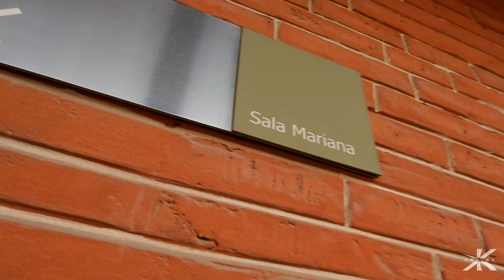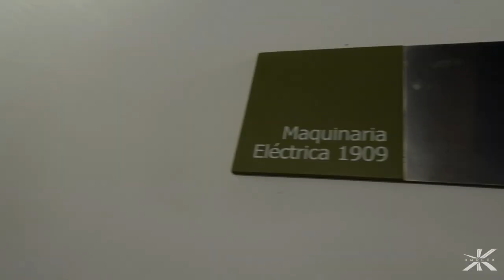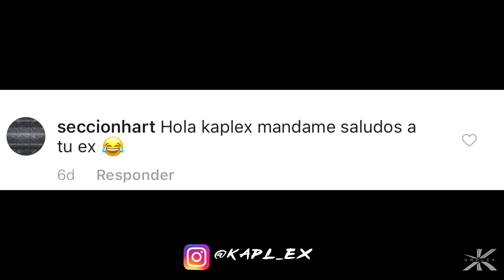Así es la Casa Nacional de Moneda en Potosí, Bolivia | El origen del símbolo del dólar $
Visitando la Casa Nacional de Moneda, uno de los museos más importantes de América Latina, ni que decir, del mundo!